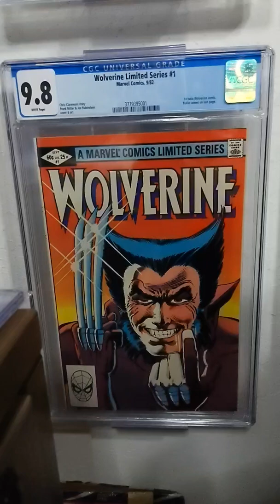What comics are on my wall part 19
Wolverine (limited series) issue 1
Avon (June 1950)
1st solo series for Wolverine

Wolverine hunts for a bear in the Canadian Rockies which had an arrow stuck in its back, making it turn crazy and kill at least fifteen people. With the bear taken care of, Wolverine tracks the scent of the arrow back to its tracker and puts him on trial.

Wolverine tries calling Mariko Yashida, but her family hangs up on him. Wolverine flies to the Yashida Ancestral Stronghold in Japan and finds Mariko in the gardens beneath a statue of Buddha, concealing her face. At Wolverine's insistence, she reveals her bruised face, which Wolverine deduces came from her husband, Noburu-Hideki. Mariko explains that she had to change commitments upon her father's return.

After being ambushed by poisoned shurikens, Wolverine wakes up to find himself in the captivity of Lord Shingen, who challenges Wolverine to a duel with him to prove his worthiness to Mariko. They fight with wooden swords, and Lord Shingen cheats during the battle by kicking Wolverine, who retaliates by withdrawing his claws. Due to his recent poisoning, though, Wolverine has trouble making contact with the elder, who ultimately wins the battle.

Wolverine finds himself abandoned in Tokyo surrounded by a mob. Yukio kills them all and picks Wolverine off the ground.

Creators
Writer   Chris Claremont
Penciller   Frank Miller
Inker   Joe Rubinstein
Colorist   Glynis Oliver-Wein
Letterer   Tom Orzechowski
Cover Penciller Frank Miller
Cover Inker         Joe Rubinstein
Editor   Louise Simonson